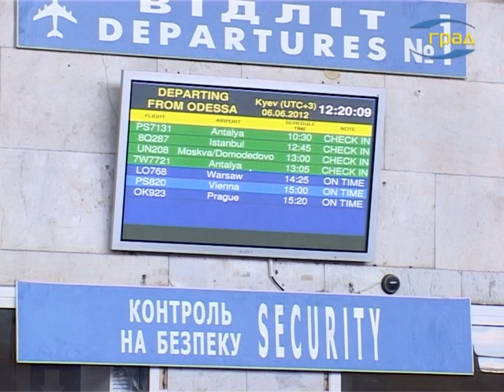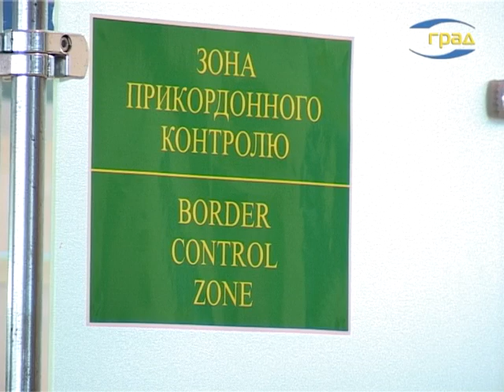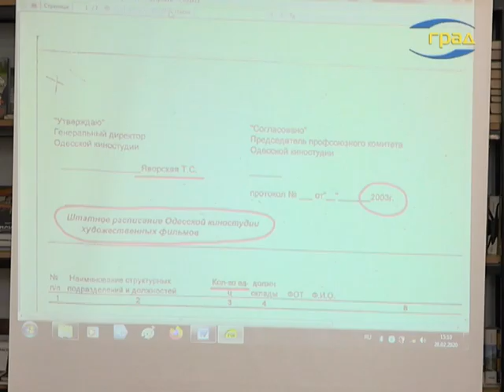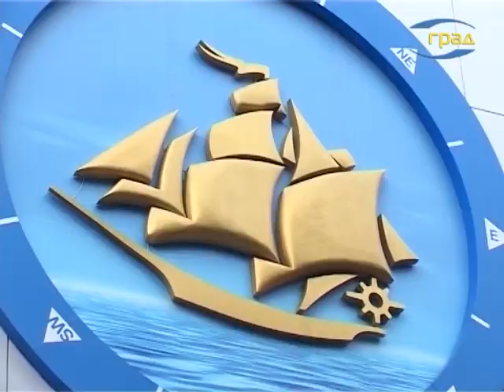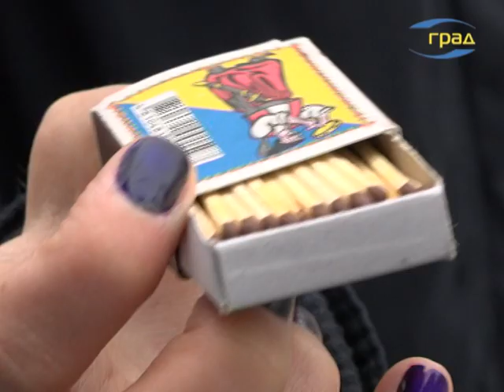Новости Одессы 02.03.2020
На обращения городской власти Одессы к премьер-министру относительно выделения средств на ремонт дамбы Хаджибейского лимана пока никаких ответов не поступило – отмечали в ходе аппаратного совещания в мэрии.
Для предотвращения возможной технологической катастрофы необходимо выполнить комплекс мероприятий – напомнили и в ходе аппаратного совещания.
Еще одна актуальная для Одессы тема, которую обсуждали в ходе аппаратного совещания в мэрии – парковки.
Что касается Люстдорфской дороги 85, где идет строительство, на аппаратном совещании еще раз подчеркнули – эта стройка незаконна. Тем не менее, квартиры там уже продаются.
Коронавирус атаковал все континенты мира, кроме Антарктиды.
В Украине на наличие коронавирусной инфекции проверяют четырех человек.
Что касается Одессы, то на сегодняшний день медицинскими учреждениями города отработан алгоритм оказания помощи пациентам с диагнозом коронавирус COVID-19.
15 граждан Украины получили отказ в пересечении границы с Россией из-за отсутствия загранпаспорта.
Будущее Одесской киностудии продолжает волновать, как кинематографистов, так и многих одесситов.
Поиск работы с достойным заработком – актуальная проблема для многих людей. Новый проект, разработанный министерством соцполитики, призван помочь людям с инвалидностью найти работу в IT индустрии.
После штормового предупреждения на понедельник синоптики прогнозируют: первая неделя марта порадует теплом, дождей не будет
Среди неординарних праздников в календаре есть и международный день спички.

Происшествия
Смертельная авария в Белгород-Днестровском районе. В селе Прибрежное автомобиль ВАЗ вылетел на встречную полосу и столкнулся с иномаркой.
В Ивановском районе пьяный мотоциклист сбил двух пешеходов и скрылся с места ДТП. 18-летнего парня и его товарища госпитализировали.
В Одесскую область ввезли наркотики на 90 млн. гривен. 31 кг латиноамеринского кокаина обнаружили в морском торговом порту Южный.
Винтовки, пулеметы, пистолеты и патроны – целый арсенал оружия обнаружили в гараже у жителя Лиманского района.